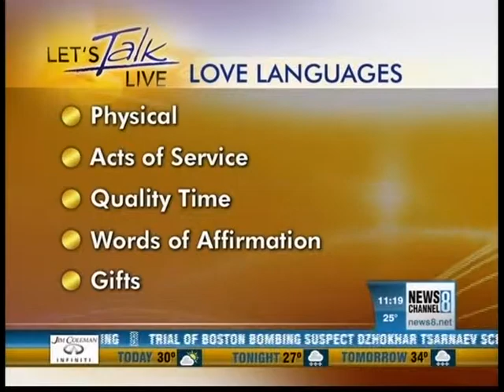Cyndy, The Whoopie Queen - Keep The Love Alive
Tips on how to rev up your romance:  speak the language of love, friendship is the flame of romance (John Gottman), never say always or never, surprise the person you love.  Go get 'em lovers!